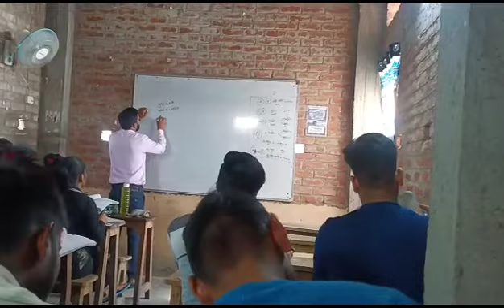rajansir triumphacademy @BadaResult.in1 @RWA_GYAN ssc upsc students upsc